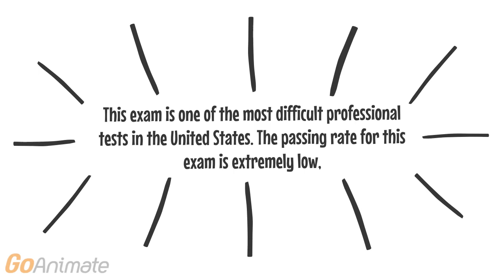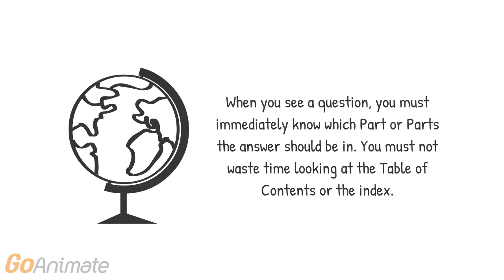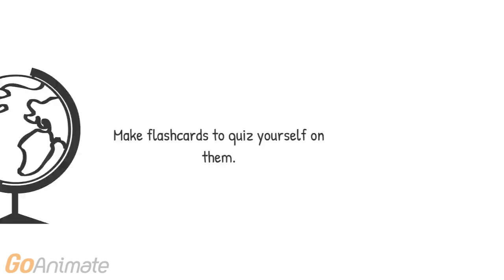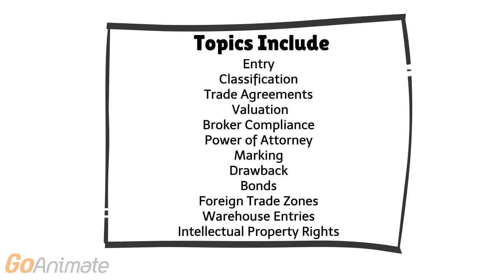Customs Broker Exam Review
Learn How to Pass The Customs Broker Exam
The Customs Broker Exam is one of the most challenging professional exams to pass. This video will show you proven strategies for success.